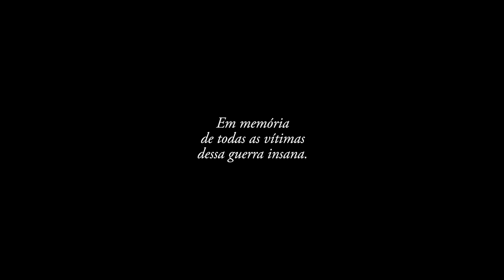Voolta feat. Rodrigo Varanda - Vida Aflita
VIDA AFLITA

Nessa vida aflita, a gente se complica.
Já estamos perdidos, e tudo passa batido.
Vivemos sem tempo, tudo é um alento.
Felicidade é um mito, que quase nunca foi visto.

Pequenas coisas então
Já não chamam a atenção.
Um beijo, um sorriso,
Ou um aperto de mão.
E dentro do coração,
Apenas a depressão,
Deste mundo que jaz, nessa busca por paz.

Paz, que não vem não,
Paz, que não vem mais!

O Haiti, não é aqui? Ou é ali naquela esquina onde mataram um suspeito?
Aqui em cima tudo é motivo, pra autorizar tapa na cara e um soco bem no peito!
Cadê o respeito, a educação? Saúde é só papo de político ladrão?
Segurança ou insegurança, bala perdida não tem hora todos deitados no chão!

Foi Amarildo, foi Eduardo, foi Rafael e foi a Cláudia é sempre o mesmo resultado!
Não teve culpa, mas diz fez, troca de tiro sem mandado hoje pode ser sua vez!
Se tá esperto e no protesto, não esqueça o celular pra registrar o que foi feito!
Pois covardia e a mentira são as marcas registradas de um Estado liquefeito!

É... tem ladrão Governador e tem ladrão que foi Prefeito!
E quem luta por direitos. tá na mira de suspeitos...
Eu quero Paz!

Produzido por Beni
Arte da capa de Luang Senegambia
Feat. Rodrigo Varanda no baixo